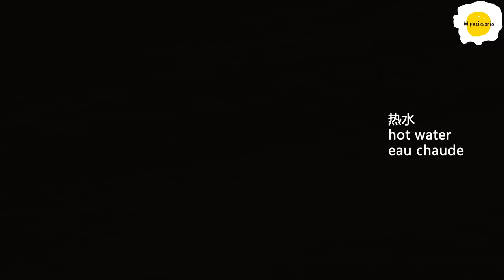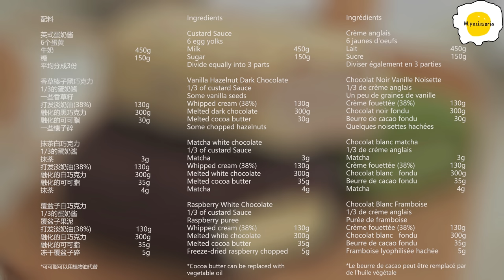Homemade Magnum Ice Cream 自制梦龙冰淇淋雪糕 Glace Magnum fait à la maison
Ingredients

Custard Sauce
6 egg yolks
Milk 450g
Sugar 150g
Divide equally into 3 parts

Vanilla Hazelnut Dark Chocolate
1/3 of custard Sauce
Some vanilla seeds
Whipped cream (38%) 130g
Dark chocolate 300g
Melted cocoa butter 30g
Some chopped hazelnuts

Matcha white chocolate
1/3 of custard Sauce
Matcha 3g
White chocolate 300g
Melted cocoa butter 35g
Matcha 4g

Raspberry White Chocolate
1/3 of custard Sauce
Raspberry puree
White chocolate 300g
Freeze-dried raspberry chopped 5g

*Cocoa butter can be replaced with vegetable oil

配料

英式蛋奶酱
6个蛋黄
牛奶450g
糖150g
平均分成3份

香草榛子黑巧克力
1/3的蛋奶酱
一些香草籽
打发淡奶油(38%)130g
黑巧克力300g
融化的可可脂30g
一些榛子碎

抹茶白巧克力
1/3的蛋奶酱
抹茶3g
打发淡奶油(38%)130g
白巧克力300g
融化的可可脂35g
抹茶4g

覆盆子白巧克力
1/3的蛋奶酱
覆盆子果泥
打发淡奶油(38%)130g
白巧克力300g
冻干覆盆子碎5g

*可可脂可以用植物油代替

Ingredients

Custard Sauce
6 egg yolks
Milk 450g
Sugar 150g

1/3 of custard Sauce
Some vanilla seeds
Dark chocolate 300g
Some chopped hazelnuts

Matcha white chocolate
1/3 of custard Sauce
Matcha 3g
White chocolate 300g
Matcha 4g

Raspberry White Chocolate
1/3 of custard Sauce
Raspberry puree